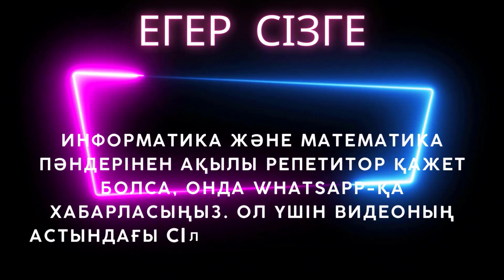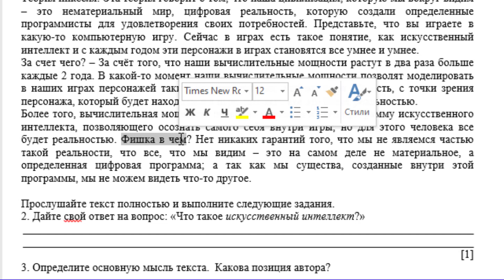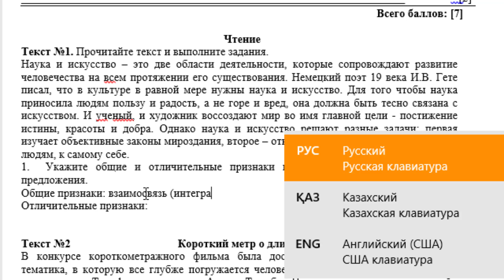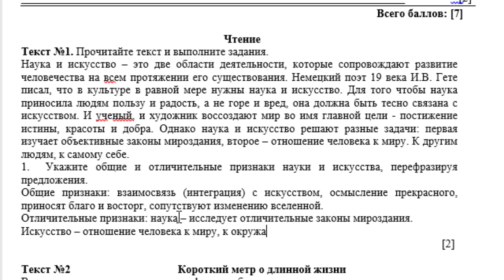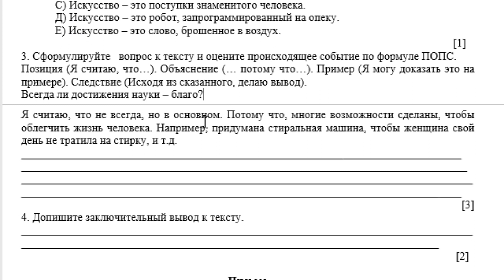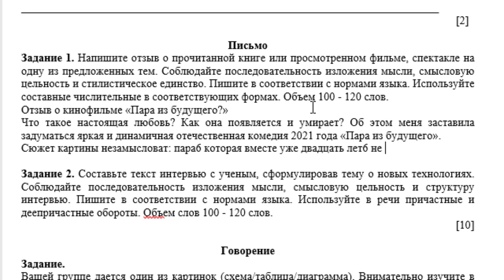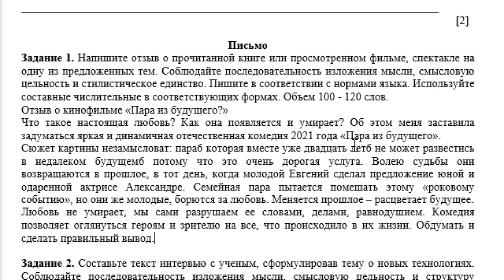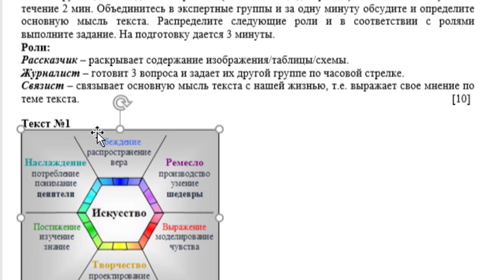8 сынып Орыс тілі және әдебиеті 4 тоқсан ТЖБ тапсырма үлгілері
8 сынып Орыс тілі және әдебиеті 4 тоқсан ТЖБ тапсырма үлгілері
Задания суммативного оценивания за 4 четверть
Слушание
Задание. Прослушайте аудиотекст. Выполните 4 задания к нему.
Транскрипт 1
Теория пикселя. Эта теория говорит о том, что наша цивилизация, которую мы вокруг видим – это нематериальный мир, цифровая реальность, которую создали определенные программисты для удовлетворения своих потребностей. Представьте, что вы играете в какую-то компьютерную игру. Сейчас есть такое понятие, как искусственный интеллект, который с каждым годом становится в этих играх все умнее и умнее.
1. Прослушайте начало текста, предположите, о чем пойдет речь в основной части, сформулировав два предложения.
1)
2)
[2]
Транскрипт 2
Теория пикселя. Эта теория говорит о том, что наша цивилизация, которую мы вокруг видим – это нематериальный мир, цифровая реальность, которую создали определенные программисты для удовлетворения своих потребностей. Представьте, что вы играете в какую-то компьютерную игру. Сейчас в играх есть такое понятие, как искусственный интеллект и с каждым годом эти персонажи в играх становятся все умнее и умнее.
Прослушайте текст полностью и выполните следующие задания.
2. Дайте свой ответ на вопрос: «Что такое искусственный интеллект?»
[1]
3. Определите основную мысль текста.  Какова позиция автора?
[2]
4. В чем разница между «материальным миром» и «нематериальным миром»? Аргументируйте свой ответ.
[2]
Всего баллов: [7]
Чтение
Текст №1. Прочитайте текст и выполните задания.
Наука и искусство – это две области деятельности, которые сопровождают развитие человечества на всем протяжении его существования. Немецкий поэт 19 века И.В. Гете писал, что в культуре  в равной мере нужны наука и искусство. Для того чтобы наука приносила людям пользу и радость, а не горе и вред, она должна быть тесно связана с искусством.
1.  Укажите общие и отличительные признаки науки и искусства, перефразируя предложения.
Общие признаки: признаки:
[2]
Текст №2                                      Короткий метр о длинной жизни
В конкурсе короткометражного фильма была достаточно заметна научно-техническая тематика, в которую все глубже погружается человечество и без которой сегодня уже не сможет жить. Так, фильм режиссера Артура Татюбо «Прежде»   показывает грустный мир далекого будущего, в котором восстание машин закончилось крахом человеческой цивилизации; немногих выживших людей подстерегает на каждом шагу опасность.
2. Какая общая идея объединяет тексты №1, №2
А) Искусство – это грустный мир далекого будущего.
В) Искусство – это захватывающие изобретения.
С) Искусство – это поступки знаменитого человека.
Д) Искусство – это робот, запрограммированный на опеку.
Е) Искусство – это слово, брошенное в воздух.
3. Сформулируйте   вопрос к тексту и оцените происходящее событие по формуле ПОПС.
Позиция (Я считаю, что…). Объяснение (… потому что…). Пример (Я могу доказать это на примере). Следствие (Исходя из сказанного, делаю вывод).
[3]
4. Допишите заключительный вывод к тексту.
[2]
Письмо
Задание 1. Напишите отзыв о прочитанной книге или просмотренном фильме, спектакле на одну из предложенных тем. Соблюдайте последовательность изложения мысли, смысловую цельность и стилистическое единство. Пишите в соответствии с нормами языка. Используйте составные числительные в соответствующих формах. Объем 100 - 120 слов.
Задание 2. Составьте текст интервью с ученым, сформулировав тему о новых технологиях. Соблюдайте последовательность изложения мысли, смысловую цельность и структуру интервью. Пишите в соответствии с нормами языка. Используйте в речи  причастные и деепричастные обороты. Объем слов 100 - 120 слов.
[10]
Говорение
Задание.
Вашей группе дается один из картинок (схема/таблица/диаграмма). Внимательно изучите в течение 2 мин. Объединитесь в экспертные группы и за одну минуту обсудите и определите основную мысль текста. Распределите следующие роли и в соответствии с ролями выполните задание. На подготовку дается 3 минуты.
Роли:
Рассказчик – раскрывает содержание изображения/таблицы/схемы.
Журналист – готовит 3 вопроса и задает их другой группе по часовой стрелке.
Связист – связывает основную мысль текста с нашей жизнью, т.е. выражает свое мнение по теме текста.                                                                                                                                    [10]
Текст №1
Текст №2